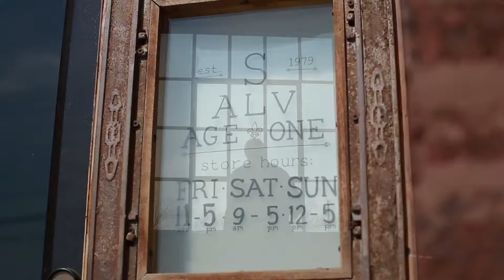Kristine and John's Wedding Trailer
Locations: Salvage One